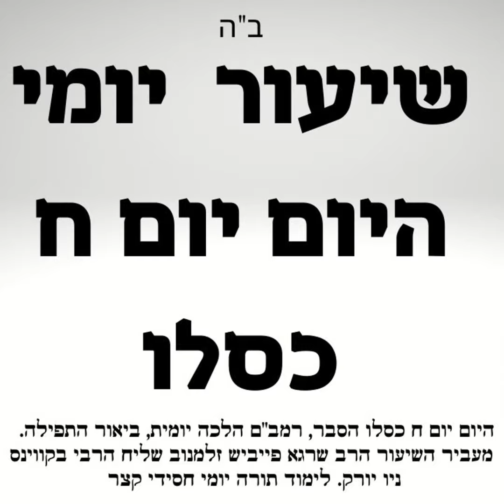ח כסלו ביאור היום יום בעברית, רמב"ם-הלכה יומית וביאור התפילה 📖שיעור תורה יומי היום יום ח כסלו HD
שיעור בספר היום יום ח כסלו שיעור ביאור בעברית.
המקור:
א מענש זאל זיך מתבונן זיין, ווי גרויס חסדי הבורא ברוך הוא זיינען, אז אזא קטן שבקטנים ווי דער מענש איז, קען ער מאכען א נחת רוח גדול צום גדול הגדולים וכמו שכתוב "ולגדולתו אין חקר", דארף דער מענש זיין תמיד באגייסטערט און טאן די עבודה בלב ונפש חפצה.

תרגום מאידיש: שאדם יתבונן, כמה גדולים חסדי ברוך-הוא שכזה קטן שבקטנים כמו האדם, יכול הוא לעשות נחת רוח גדול ועצום לגדול הגדולים וכמו שכתוב "ולגדולתו אין חקר", צריך האדם להיות תמיד במצב-רוח מרומם ולעשות את העבודה בלב ונפש חפצה.

בפודקאסט\וידיאו אנחנו מעלים שיעור תורה יום יומי קצר וחסידי מסודר ומבואר לפי היום יום- לוח אור זרוע לחסידי חב"ד השיעור כולל בתוכו חסידות, הלכה ופירושי התפילה עם הרב שרגא פייביש זלמנוב שליח הרבי מליובאוויטש לקווינס ניו יורק יסביר שלושה נושאים בקצרה:
1. ביאור \ שיעור: ספר היום יום ח בכסלו בעברית, ביאור והסברים
2. הלכות בקצרה מהרמב"ם היומי.
3. ביאור והסברים על תפילת שחרית - תפילת קורבנות